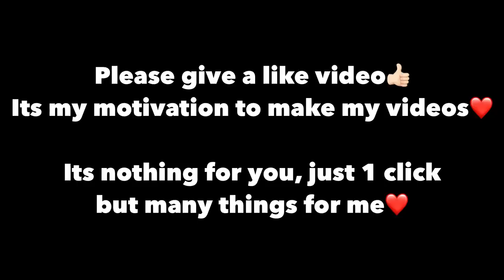WOW! NEW PET MINI GODZILLA😱 | SPENDING 70.000$ UC | PUBG MOBILE